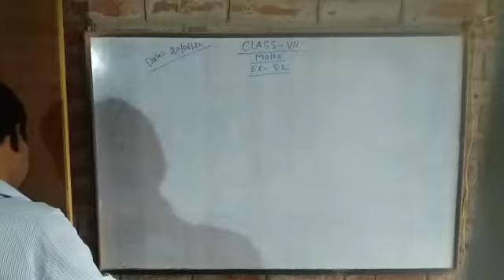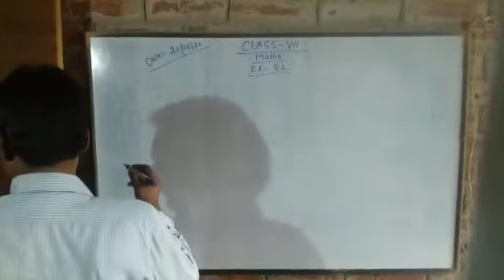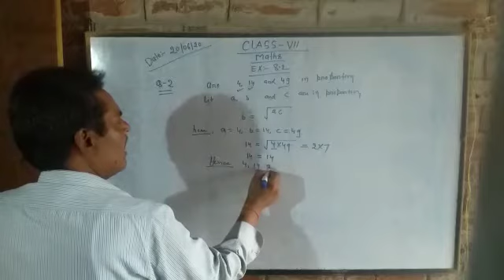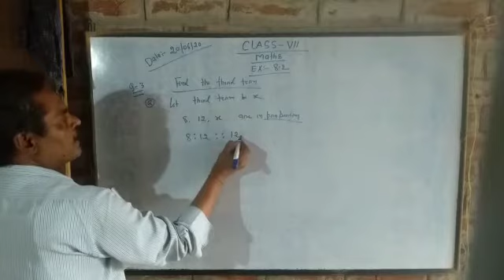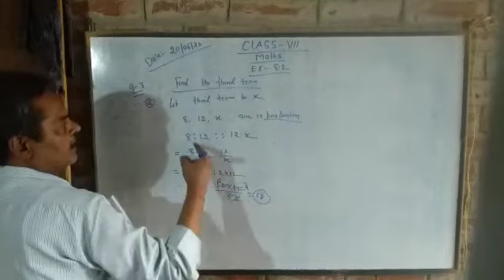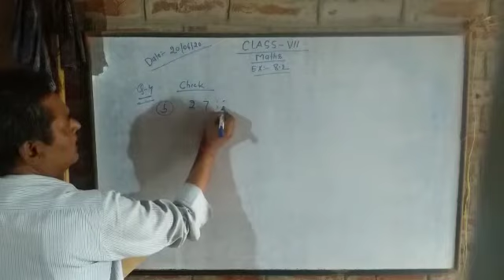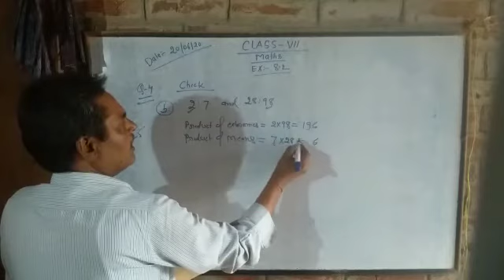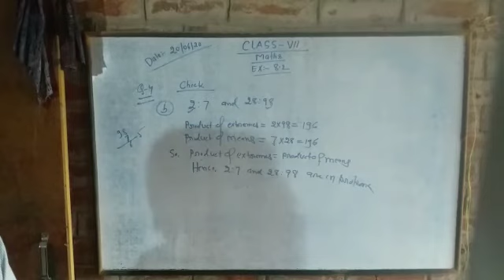Maths class 7 Ex 8.2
Maths class 7 Ex 8.2 Date 20 06 20 by T K Sir